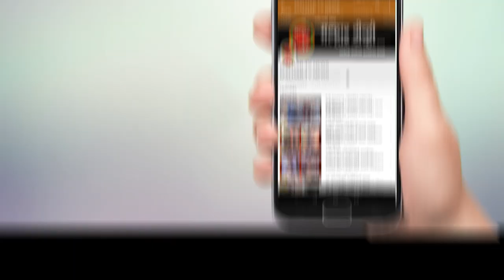malhartvnews | पनवेल तालुक्यात १९६ नवे रुग्ण !